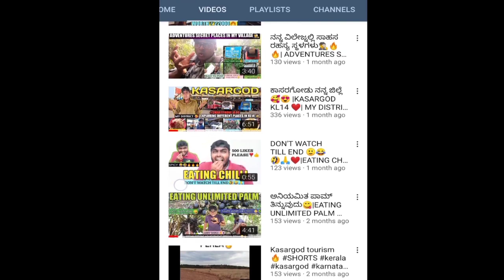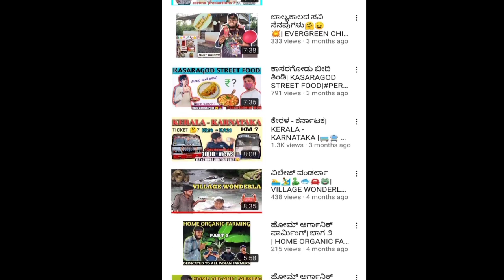With GURU @Keshavskannadavlogs | ಮಂಗಳೂರು ಬಂದರು 🦈🐬🐋🐳🐟🐠🐡🦐🦞🦀🦑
HEY Guys...
Welcome back...

ನಮ್ಮ ಒಂದು ತುಂಬಾ ದಿನದ ಆಸೆಯನ್ನು Be_Vlogers ನ ಮನದಾಳದ ಮಾತುಗಳು ಎಂಬ ವಿಡಿಯೋದಲ್ಲಿ ಹೇಳಿದ್ದೆ.

ಆ ಆಸೆ ಏನೆಂದರೆ ನನಗೆ camera ದ ಎದುರು ಬಂದು ಮಾತಾಡ್ಲಿಕೆ ತುಂಬಾ ಧೈರ್ಯ ಕೊಟ್ಟಂತಹ ಒಬ್ಬ ಕನ್ನಡ YouTuber ಅವನೇ  Keshav Pai... ಅವನೊಟ್ಟಿಗೆ ಒಂದು ವಿಡಿಯೋ ಮಾಡ್ಬೇಕು ಅಂತ... ಆ ಆಸೆ ಈ ವಿಡಿಯೋದಲ್ಲಿ ಈಡೇರಿದೆ 🤩🤩🤩... ವಿಡಿಯೋ ಕೊನೆ ತನಕ ನೋಡಿ 😁 ‌ jolly ಇದೆ.‌...

 I am not owner of any content which i used in my video all resource like picture or video from google or any other helpful site which help us to explain our video nicely or deeply so i credit tol my all work to google or any other sites . if i used any other's content then i will definitelyl credit to him thanks i hope all ownerl understandl to me if i used some content in my videos thanks again to all owners. ▬▬▬▬▬▬▬▬▬▬▬▬▬▬▬▬▬▬ Copyright Disclaimer: Under Section 107 Of The Copyright Act 1976, Allowance Is Made For 'Fair Use' For Purposes Such As Criticism, Comment, News Reporting, Teaching, Scholarship, And Research, Fair Use Is A Permitted By Copyright Statute That Might Otherwise Be Infringing,Non-Profit,Educational Or Personal Use Tips The Balance In Favor Of Fair Use.
Music in this video
Listen ad-free with YouTube Premium
Song
Raktha Sambandhagala
Artist
Karthik
Album
Jolly Days
Ananda Audio Video (on behalf of Aananda Audio Video); TSeries Publishing, UMPG Publishing, and 5 Music Rights Societies
Song Name: RAKTHA SAMBANDHAGALA
Singer: KARTHIK
Lyrics: KAVIRAJ
Film: JOLLY DAYS
Starcast: VISHWAS, KEERTHI GOWDA, AISHWARYA NAG
Director: M.D.SRIDHAR
Producer: MADA REDDY
Banner: YOUNG DREAMS PRODUCTIONS
Record Label: ANAND AUDIO